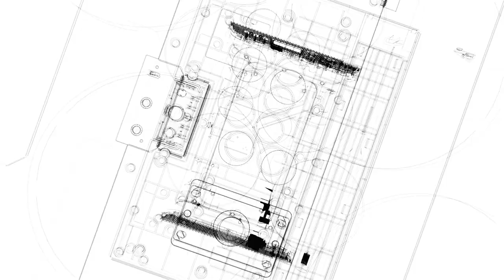Daija Arcade Stick Playstation | Trailer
Vivez l’expérience des jeux de combat comme jamais auparavant dans ce modèle de stick arcade conçu avec des joueurs eSport professionnels. Assemblé avec des matériaux de grande qualité dans un modèle entièrement personnalisable et paramétrable, l’Arcade Stick Daija offre des performances professionnelles inégalées.

Compatibilité : PS5 / PS4 / PC